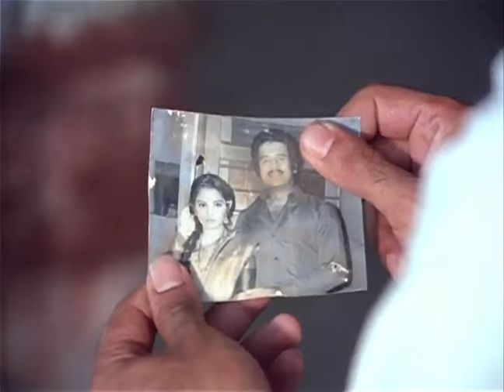Thakita Thadimi - Salangai Oli (1983) KAMAL HAASAN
Song: Thakita Thadimi
Movie: Salangai Oli(1983)
Cast: Kamal Haasan, Jayaprada
Singer: S.P.Balasubramanyam